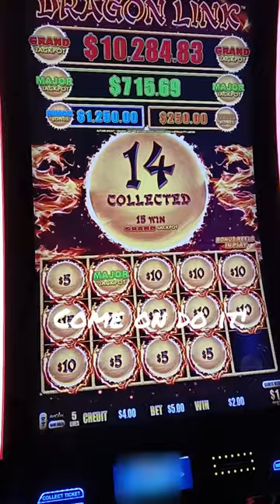nailed the Major can we get the Grand?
Building a ticket with Tony